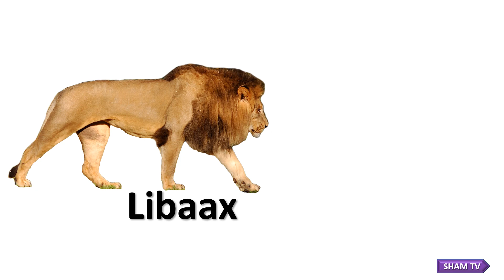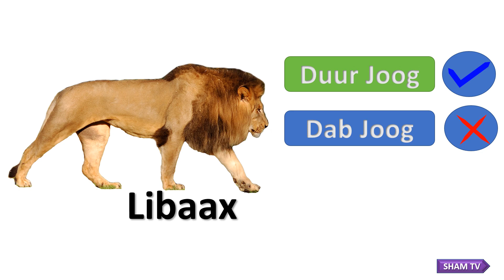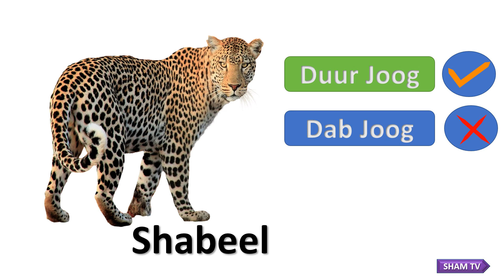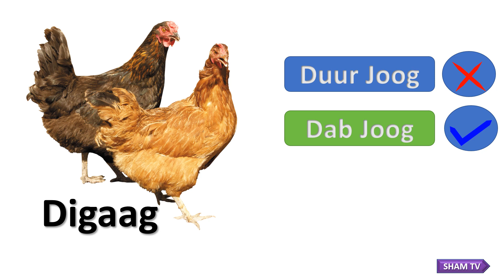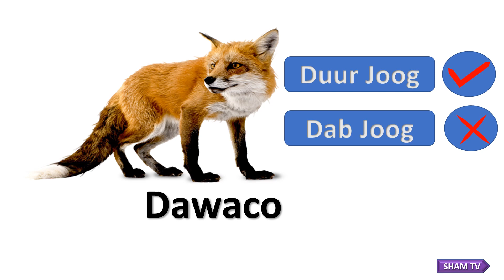Duur joog iyo Dabjoog libaax,Ri,Shabeel,Digaag,Dawaco iyo faras Afsomali Barasho SHAM TV HD